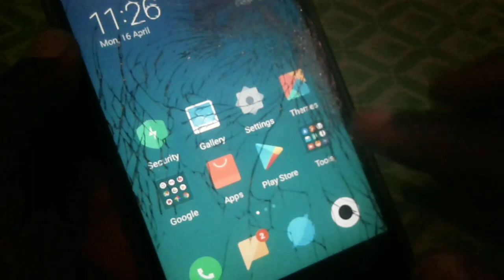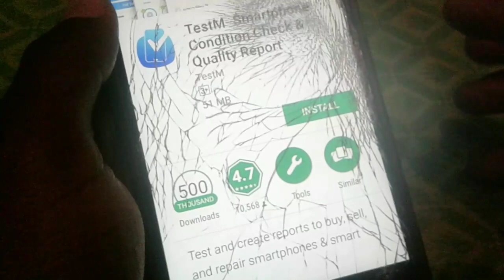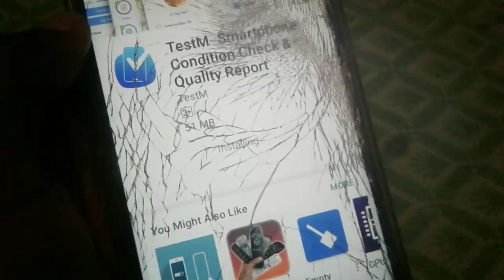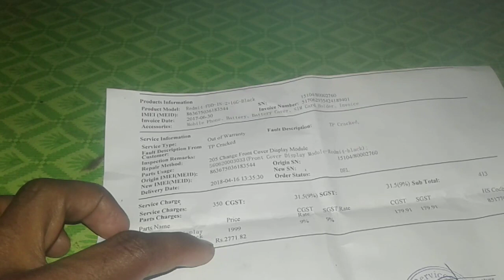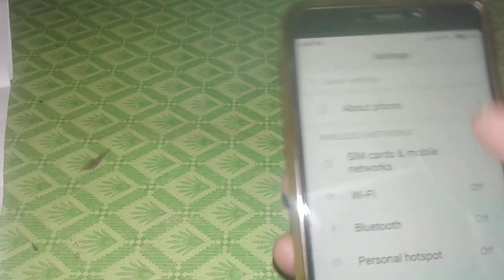Redmi 4 2.5d glass broken , how to solve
Hi friends in this video like to how to safe 2.5d glass broken